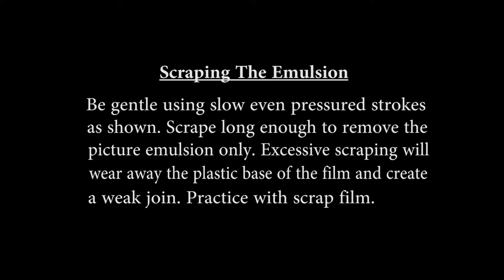Home Movie Cement Splicing Tutorial For 8mm Film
A detailed and precise tutorial that is easy to follow which demonstrates the correct way to splice your films